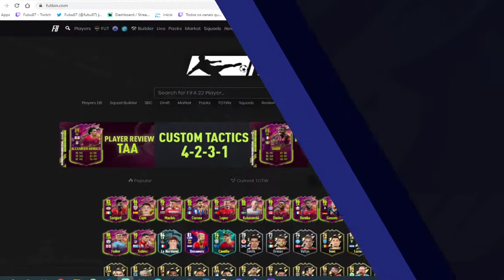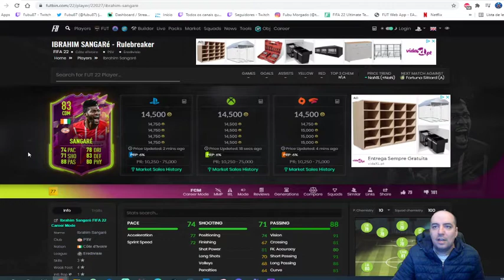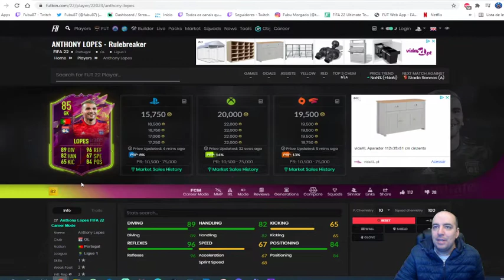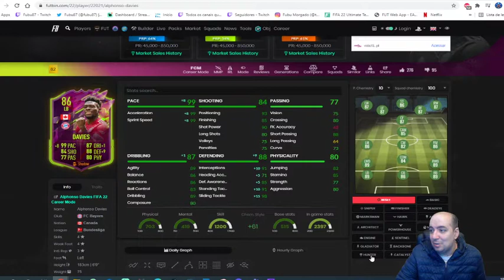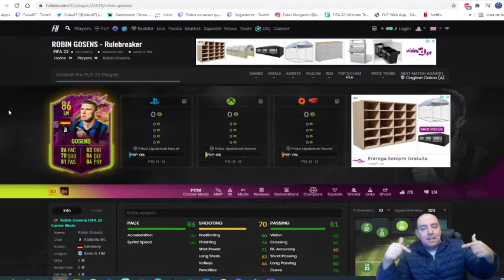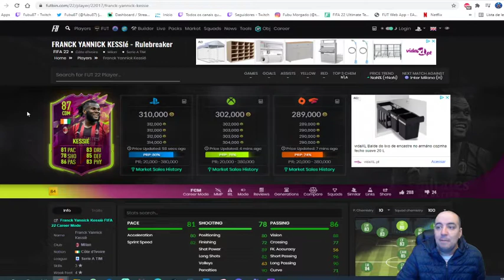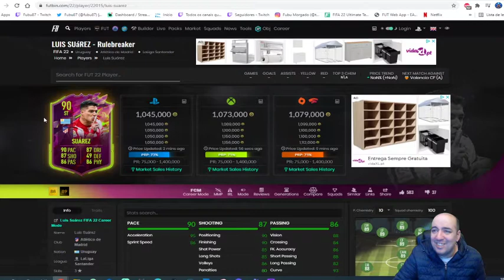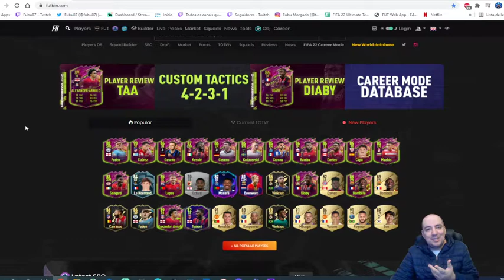Rulebreakers team 2 is here. Fifa 22